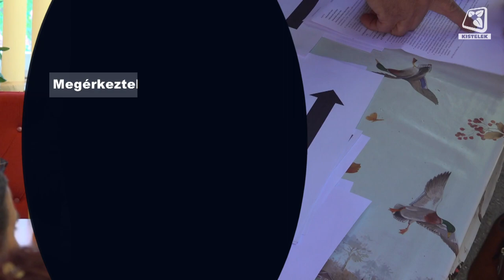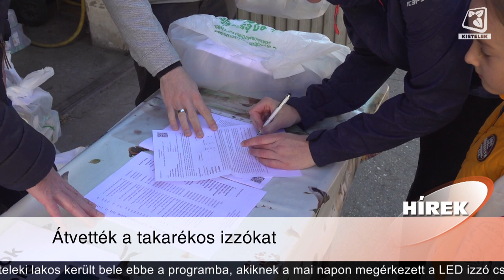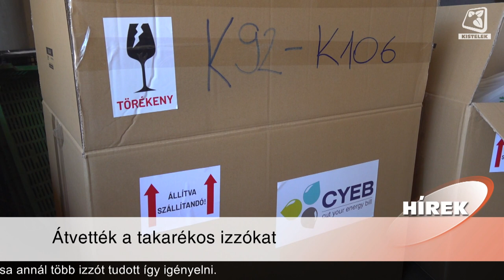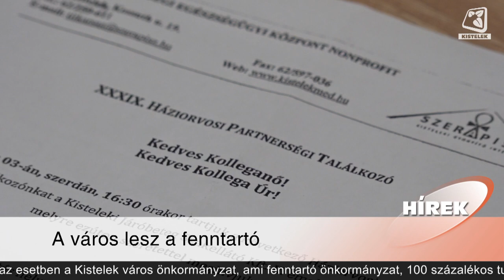Híradó 2024.04.05.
Tartalom:

A Nemzeti Agrárgazdasági Kamara (NAK) és a Magyar Gazdakörök és Gazdaszövetkezetek Szövetsége  szakmai fórumot tartott az uniós Közös Agrárpolitikáról. Jakab István, az országgyűlés alelnöke által felvázolt helyzet nem túl rózsás, de mint mondta: a kormány saját hatáskörben igyekszik mindent megtenni, hogy a gazdák segítséget kapjanak.

Megérkeztek Kistelekre a LED csere programban átvehető izzók. Az önkormányzat munkatársai a polgármester segítségével egy délelőttöt és két délutánt biztosítottak az átvételre a közel 120 lakosnak.

A Járóbeteg Szakellátó Intézmények 2024. június 30-ával kötelezően átalakulnak költségvetési szervvé. Kistelek város önkormányzata úgy döntött, továbbra is fenntartója lesz az intézménynek.

Ebben a hónapban is ruhaosztásra került sor a Tisza utcai szociális központban, ahol főleg gyermekruhák érkeztek adományként.

Stúdiónkban a Cseperedő Gyermek Egyesület áprilisi programjairól kérdeztük Kauczki Gyöngyit.